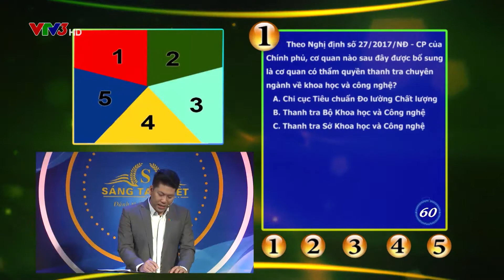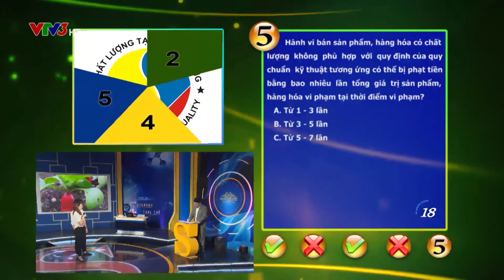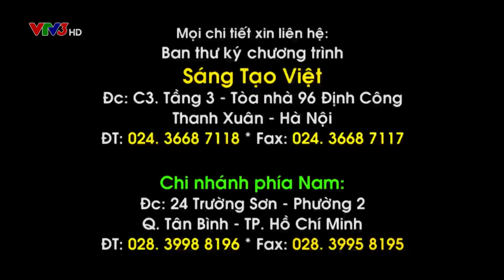CHƯƠNG TRÌNH 19: Điều kiện hoạt động của tổ chức kiểm định, hiệu chuẩn...(Phần 2)